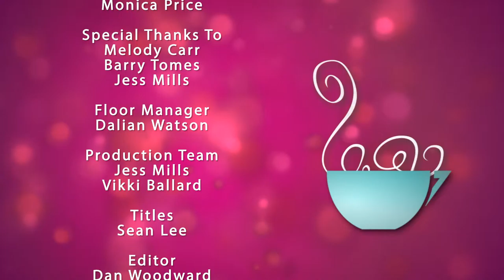Cuppa TV - Episode 94 Series 2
Monica Price is joined by singer/songwriter Melody Carr, and Barry Tomes from Gotham Records for a chat about music and the record industry.